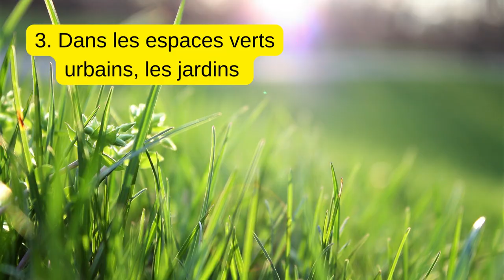Se protéger des tiques : Où les rencontrer ? Prévention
Où rencontrer les tiques ? Comment se protéger ? Quelles sont les bonnes pratiques de prévention ?